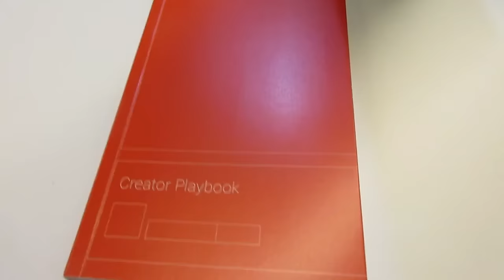SASSY TODDLER ft. Mila Kunis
Iris trolls her mama a little bit when Nikki wanted to take her to get froyo. John unlocks the Youtube Space. We got our new bedroom furniture! Nikki goes to the Bad Moms screening and Mila Kunis shows up.

Johns SnapChat:
NikkiandJohn